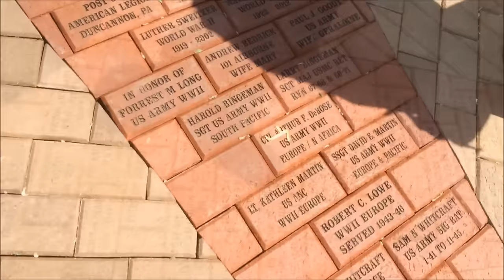Maj. Richard Winters bronze statue dedicated in Ephrata, Pa. EphReviewof his likeness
About 750 people came out in Ephrata on Memorial Day to honor local hero Maj. Richard Winters. They witnessed the dedication of a 700-pound statue of his likeness at the  Ephrata Veteran's Plaza and Major Richard Winters Leadership Memorial.

The statue replicates one unveiled 3,500 miles away in Normandy, France,  honoring all junior U.S. officers who's leadership on June 6, 1944, helped establish an Allied foothold in Europe. This  video shows the Winters Leadership Memorial, the centerpiece of a new Veterans’ Plaza which honors all soldiers from all wars. It is a replica a statue in Winter’s likeliness that stands near the village of Sainte-Marie-du-Mont, France.

Winters, who grew up in Ephrata, led a small group of men against a platoon of about 50 German troops in one of the most effective trench assaults of the D-Day invasion. His story is told in the critically acclaimed HBO mini-series “Band of Brothers.”